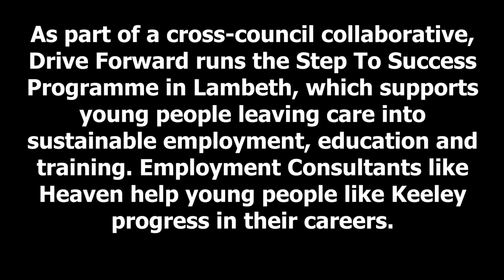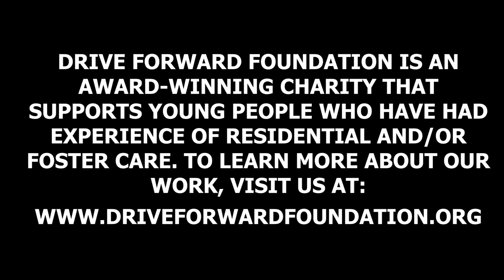How financial support can make or break you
Keeley is 24 years old, a care leaver, a survivor, a young professional, a trainer, a friend, an advocate, an ambassador.

"Moving from care into employment isn’t easy and not having financial support can really make you or break you. You don’t always have those funds to go to work on a day-to-day basis, which can cause you to not deliver or be the best version of yourself when you are at work, especially when starting a new role. So, that really affected me, mentally and emotionally. Luckily, Drive Forward were the ones that stepped in and actually helped me with that financial support so I was able to fund my first month’s travel as well as an additional month, which I was really happy about. Had I not had that support; I may not be in employment now."